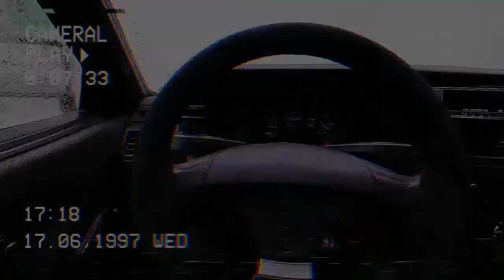vw polo 86c 2f in heat